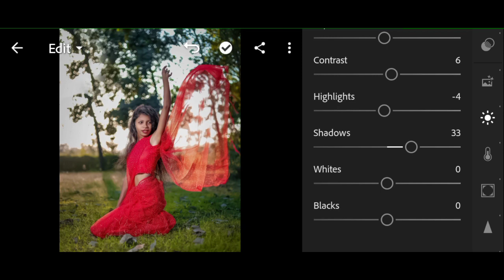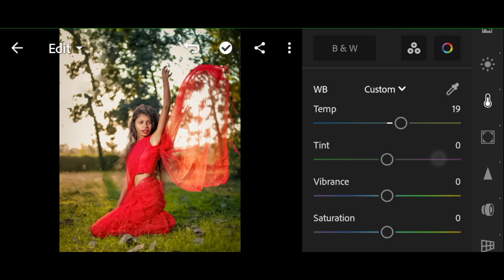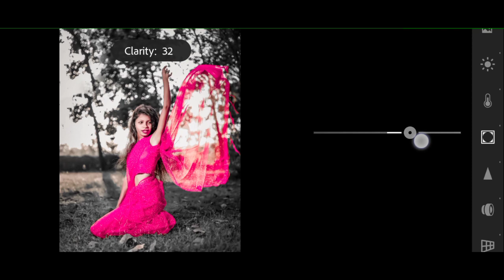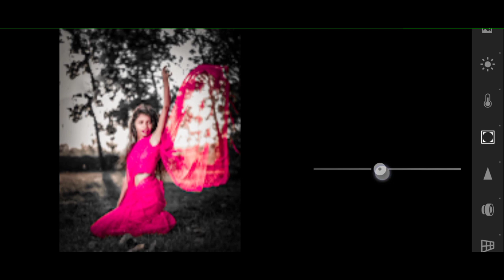Black and Pink Preset Download | Preset Lightroom Free Download | Pink and Black Lightroom Presets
▼Your qurries✅▼
darks editz lightroom presets
darks editz lightroom presets free download
darks editz presets
black and pink tone download
pink and black presets
pink & black free
black and pink lightroom presets
black and pink color tone presets
black and pink presets
lr editing
preset lightroom mobile free
2022 best lightroom preset
lightroom android tutorial
free presets for lightroom mobile android
lightroom mobile tutorial for beginners best preset for lightroom
download preset lightroom android
pink and black effect lightroom photo editing
Lightroom Mobile Presets Free DNG Lightroom Presets Download Free Lightroom Mobile Tutorial
Lightroom Presets
Lightroom Presets Download 2023
Top Lightroom Presets Download
2021 Lightroom Presets Download
Best Lightroom Presets Download
How To Use Lightroom Presets
Black And Pink Lightroom Presets Download
Photo Editing
Lightroom Mobile
Lightroom
Pink Preset Lightroom
new photo editing 2021 lightroom presets
pink tone lightroom mobile, pink tone photo editing
pink tone lightroom mobile presets 2021 best lightroom presets download lightroom photo editing presets lightroom mobile presets
free presets
lightroom presets
lightroom tutorial
new presets tutorial 2023
nick technical
nick technical presets
lightroom presets free download
lr presets download 2021
lr photo editing presets download 2023
Pink tone Preset for lightroom Lightroom Preset
Pink color correction tutorial in lightroom
Lightroom Mobile Editing Tutorial
Pink Preset Download Lightroom
Lr free preset
Pink color grading in lightroom
Adobe Lightroom
lightroom presets
lightroom
preset lightroom
presets lightroom
presets for lightroom
lightroom preset
lightroom editing
lightroom tutorial
free preset
adobe lightroom
free presets
lightroom mobile free presets download
lightroom mobile free presets dng lightroom mobile free presets
lightroom mobile presets free download dng without password
lightroom mobile presets free download dng malayalam
lightroom mobile presets free download sinhala
lightroom mobile presets free download iphone
lightroom mobile presets free dng green tone